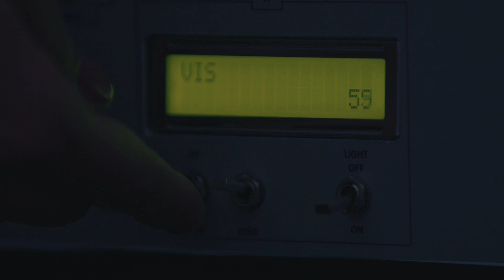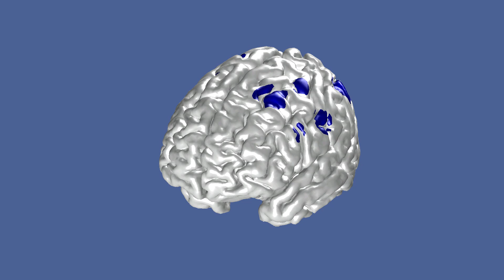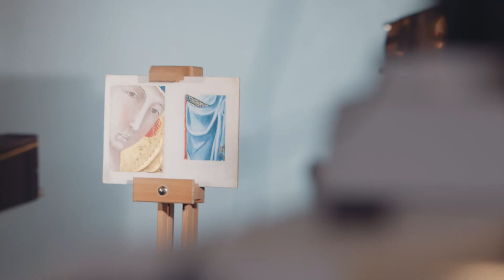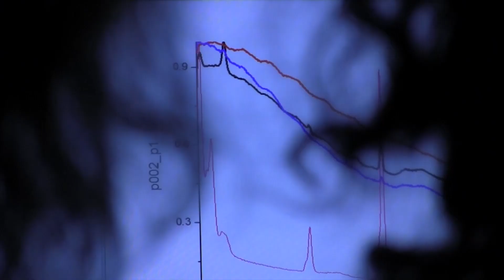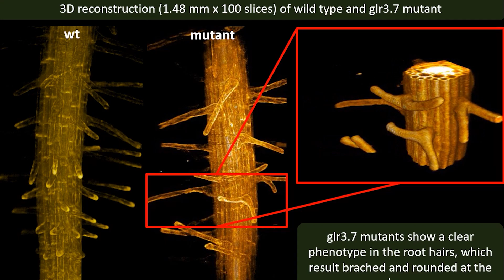Fotonica per la salute, l'agroalimentare e i beni culturali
Il Laboratorio di fotonica per la salute, l'agroalimentare e i beni culturali è costituito da una rete di 14 laboratori del Dipartimento di Fisica del Politecnico di Milano che si dedicano allo sviluppo di tecniche innovative basate sulla fotonica per ambiti applicativi di vario genere.

Il video presenta, in particolare, tre attività del laboratorio:
- fNIRS (functional Near Infrared Spectroscopy)
- ArtIS (Imaging and Spectroscopy for Art)
- OMT (Optical Microscopy and Tomography)
The Laboratory of Photonics for Health, Food and Cultural Heritage is a network of 14 laboratories of the Department of Physics of the Politecnico di Milano dedicated to the development of innovative techniques based on photonics for various applications.